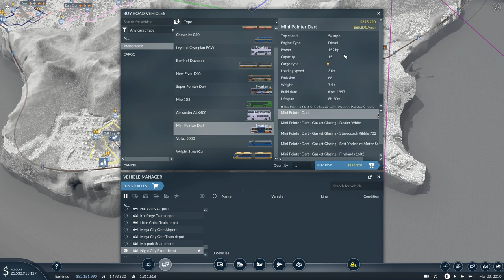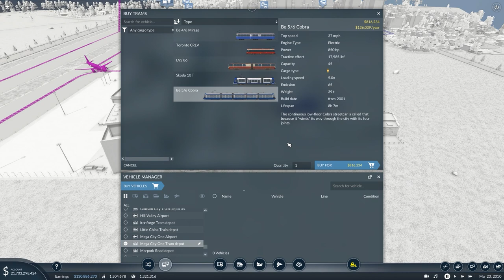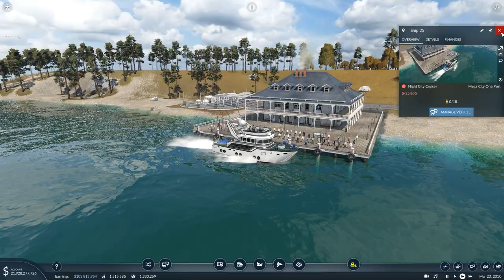A pleasing boat ride | Transport Fever 2 Metropolis #36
Just when I thought I was out, I dragged myself back in again. Time for a cheeky boat ride, I reckon.

Are you in need of a bigtime video where you call the shots? You're probably in the wrong place. What I can offer you is the personalised "shout out" that seems to be rather popular among people young and old. Maybe you'd like to suggest a topic for discussion, and the game that should be played in the Get Back To Work series?

If you're interested in joining the most elegant community of fun-loving folks available at time of writing and feel like supporting this channel (or you just want to hang out in the Fail Brigade Discord channel and lose the sense of mysticism you currently possess) you can! Fling less-than-a-coffee's worth of currency at one of the two destinations below and get more gubbins, including the opportunity to join members-only games and the monthly Colonel Failure "vlog", which is a vlog.